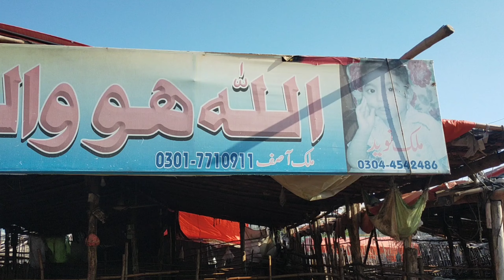Bakra Mandi Shahpur Kanjran Latest Rates || Desi Makhi Chenay Rajan Puri Bakray Kajlay Mundry Chatry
اگر آپ بھی اپنے جانوروں وغیرہ کی ویڈیوز بنوانا چاہتے ہیں مثلا کٹافارم , بچھڑافارم , گائے , بھینس ,بکرے بکریاں , چھترے چھتریاں اور مرغیاں وغیرہ تو اس واٹس اپ نمبر پر میسج کر سکتے ہیں۔